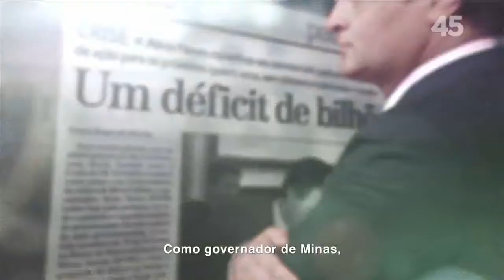Aécio Neves - Programa Eleitoral - 27/09/2014 (Diurno)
Compromisso de Aécio Neves: Aécio vai fazer a saúde mudar de verdade. Vai criar os consultórios populares de saúde e fazer 500 centros de saúde de uma vez, com consultas, exames e remédios juntos, em um único local, com hora marcada e transporte exclusivo. Veja mais no programa de Aécio, transmitido hoje na TV.